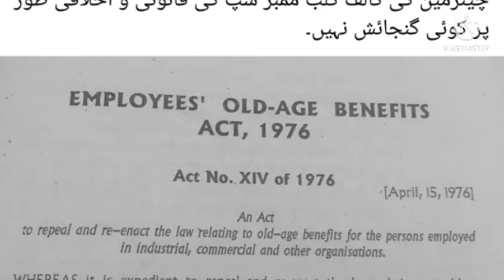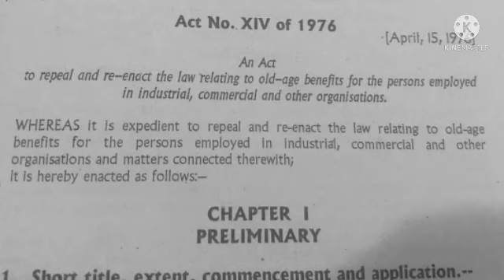EOBI latest news updates# EOBI pensioners news updates#